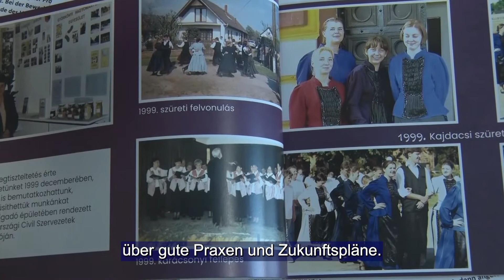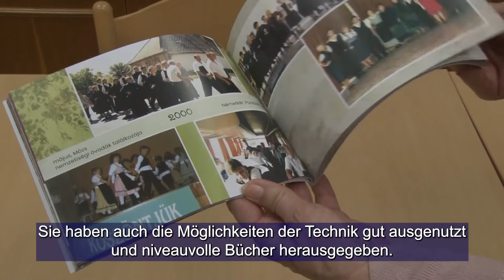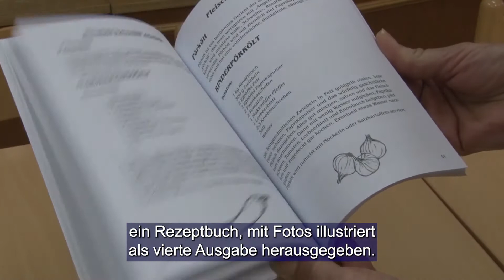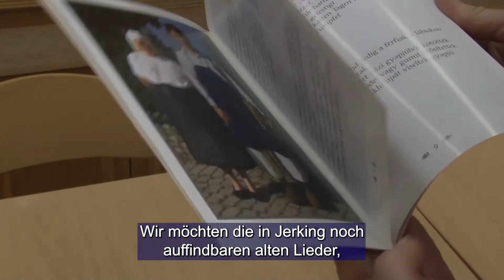Az Év Tolna Megyei Civil Szervezete 2. rész - Ungarndeutsche - 2022.03.10.